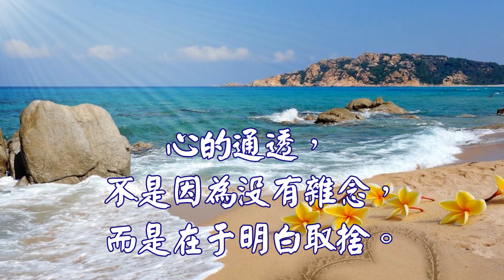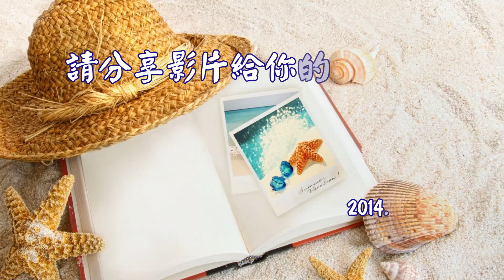心靈舒果--非常棒的兩段短文 1